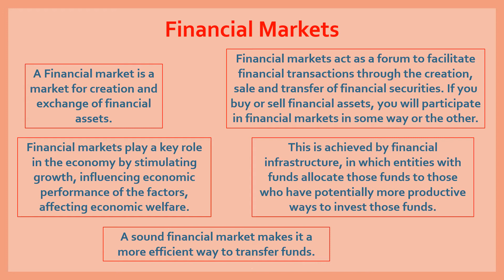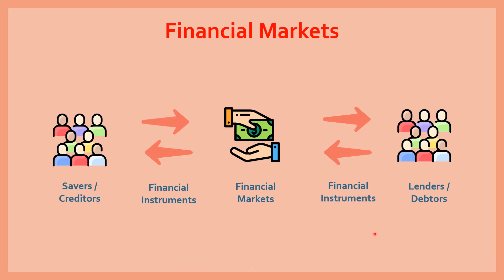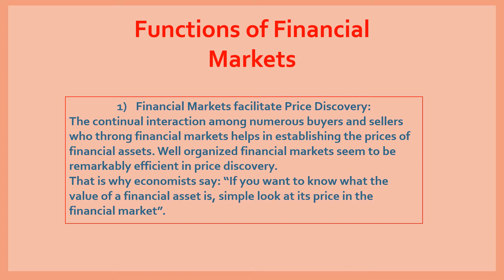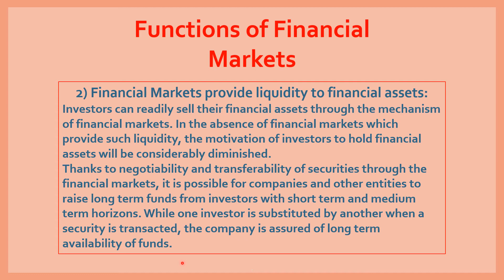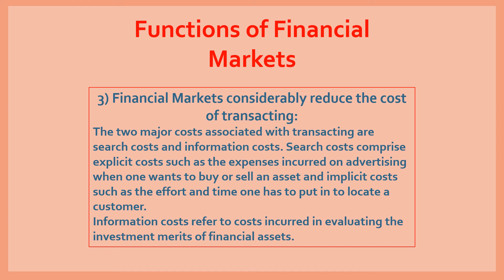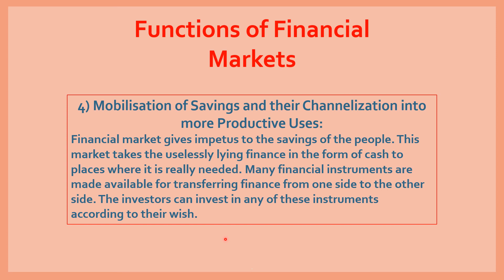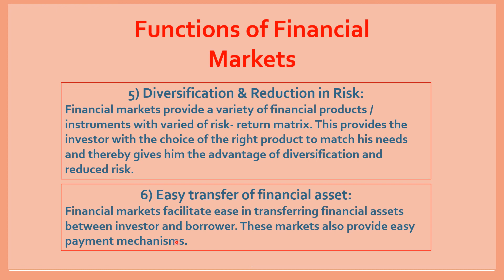Financial Market | Functions | Importance | Easy | Examples | In Depth | In Hindi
This super easy and detailed video with Meaning and Functions of Financial markets. This video covers all the features, benefits, examples in an easy and in-depth way.